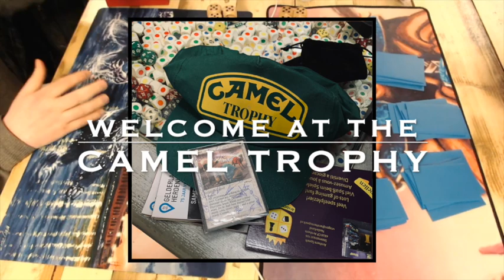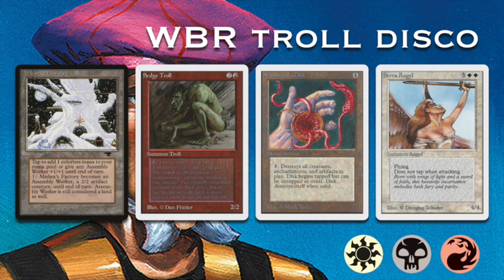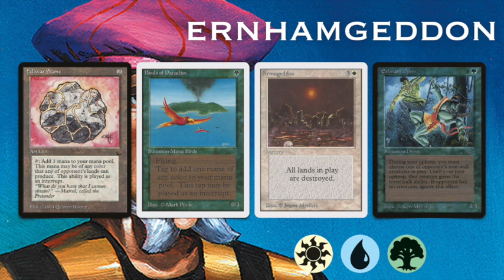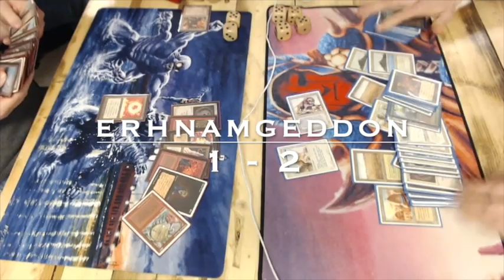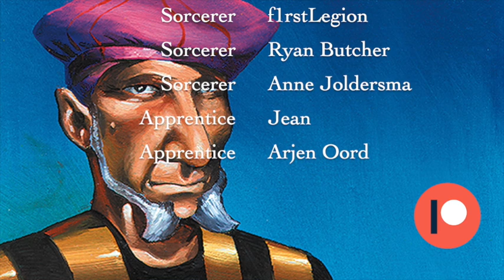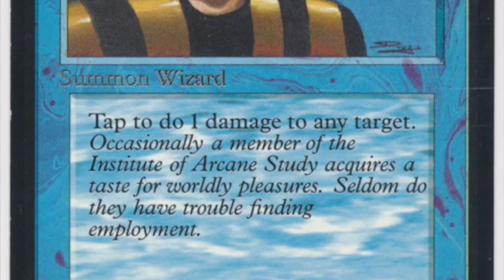Semi-Final WBR Troll Disco vs WBG ErhnamGeddon | Camel Trophy (Part 5) | Old School MTG 93/94 | #172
The Semi-Finals of the Camel Trophy are upon us. See two wizards battle for a place in the finals of the biggest Magic the Gathering Old School Tournament of Gelderland! Will the mighty Troll army of destruction win or can the blue powered ErhnamGeddon mage withstand the Disks and overpower his foe with mighty Angels, Efreets, Djinns and Lions?!

05:09 - Take me straight to the games!

This Old School Magic Game plays according to the Swedish B&R list, with Ravenna re-print rules. Would you like to know more about the rules? Take a look at the rules vid